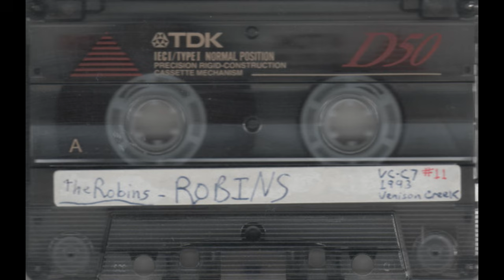The Robins - Self Titled demo 1993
One of the first hardcore/punk type bands from Moncton, NB. All songs recorded between May 1980 and April 1990. Not the greatest recording here haha. Features Mark Gaudet who would go on to be in Eric's Trip.

Tracklist:

1.  Bip Bop
2.  53rd And 3rd
3.  Now I Wanna Sniff Some Glue
4.  Rock Lobster
5.  Oh My Shit Hurts
6.  Death To Disco
7.  Public Image
8.  Bodies
9.  Wasted Life
10.  I Kill Children
11.  No Rights
12.  Red Eye
13.  The Wrong Profile
14.  Judy Is A Punk
15.  My Girlfriends Back
16.  L.A. Girls
17.  All American Boys
18.  Second Man
19.  London Calling
20.  I Just Wanna Fuck Lady Diana
21.  Fools War
22.  Robin
23.  Even Score
24.  Brooke Shields Doesn't Like Classical Musicians
25.  Rich Bitch
26.  R.C.M.P.
27.  I Want A Girl
28.  I Gotta Get Out Of Here
29.  Blue Cheer